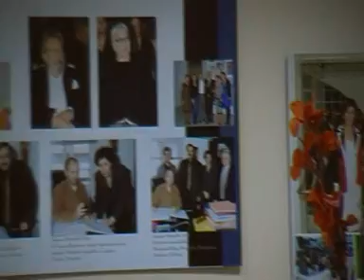εγκαίνια της έκθεσης στο μουσείο στην Πτολεμαΐδα «Οι δικοί μας ήρωες στο έπος του '40»